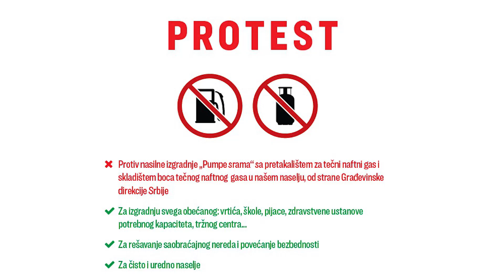PROTEST stanara naselja Stepa, Voždovac. Ovo nećete videti na televiziji!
Ukoliko neka televizija zeli da dodje do video i audio materija sa protesta javite nam se.

Mi, stanari naselja Stepa Stepanović, uz podršku Udruženja stanara naselja Stepa Stepanović, u subotu 4. marta 2017. godine u 12.00 časova, na parceli pored Maksija organizujemo

P R O T E S T

✗ Protiv nasilne izgradnje „Pumpe srama“ sa pretakalištem za tečni naftni gas i skladištem boca tečnog naftnog gasa u našem naselju, od strane Građevinske direkcije Srbije
✓ Za izgradnju svega obećanog: vrtića, škole, pijace, zdravstvene ustanove potrebnog kapaciteta, tržnog centra...
✓ Za rešavanje saobraćajnog nereda i povećanje bezbednosti
✓ Za čisto i uredno naselje
Izborimo se zajedno za bolji kvalitet života u našem naselju,
-niko se drugi neće boriti za naše naselje osim nas samih.
 - ne dozvolimo bahatima da nas koriste za svoje interese.

Album: Bolero (1985)
(Sva prava pripadaju izvođaču, ukoliko imate nekih primedbi javite nam se )